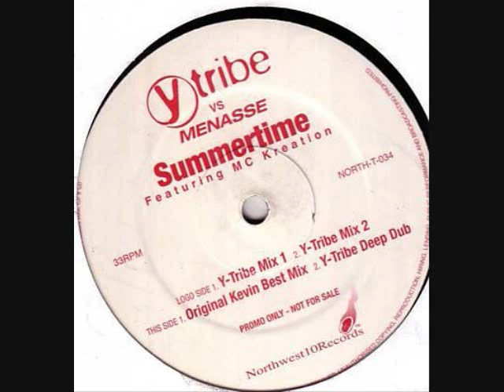Y-Tribe Vs Menasse Ft MC Kreation - Summertime (Mix 1)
Bangin Classic from da Y-tribe